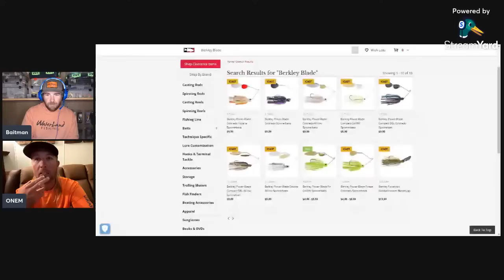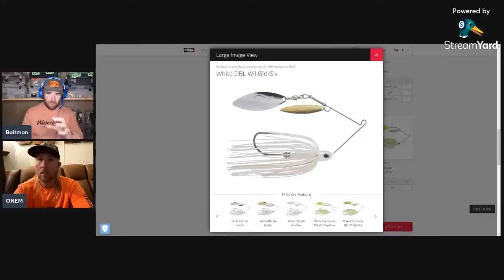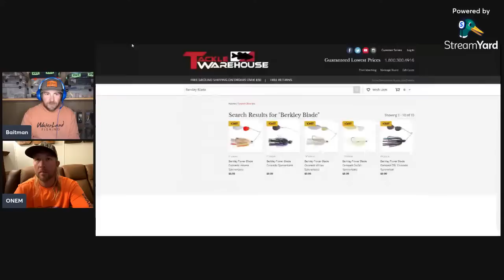Baitman Live: Get ONEM !! Matt Robertson spills FALL BASS SECRET JUICE and More!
My Good buddy Matt Robertson, Elite Series Angler, joins me for a special edition of Baitman Live! We talk about fall bass fishing, glide baits, deep spinnerbaits, and more!
Also we have a special guest drop by!